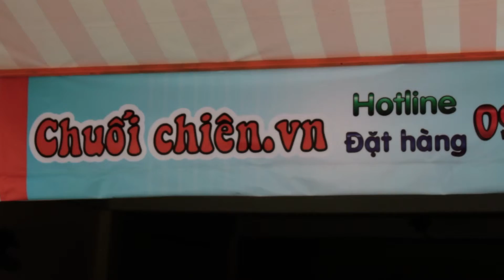CanTho ChuoiChien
They gave me food, I shot this for them.